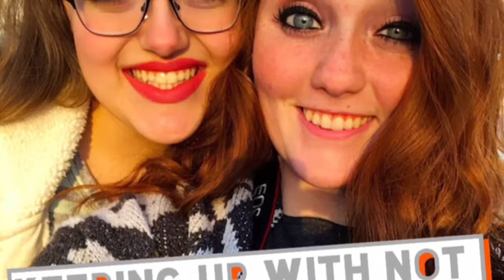Late Winter Photoshoot